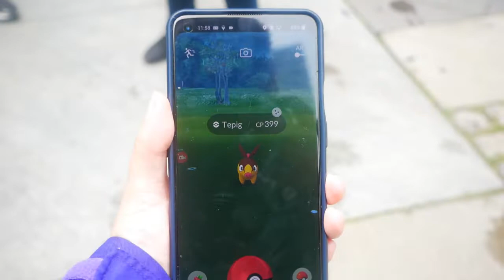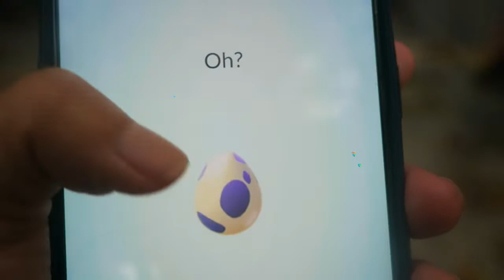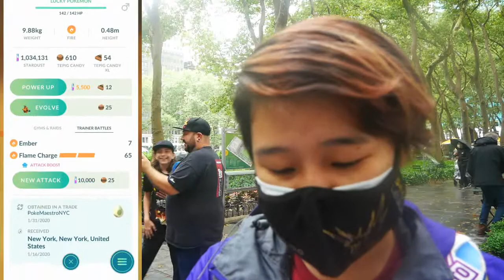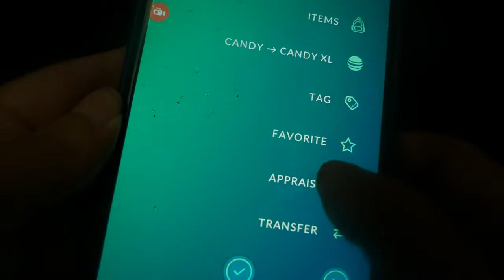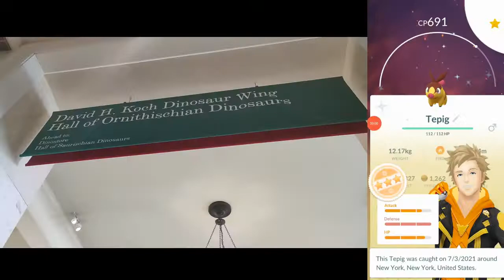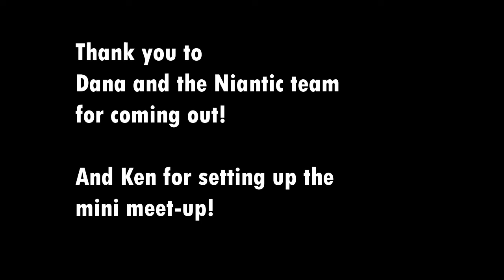SHINY Tepig Community Day (with NIANTIC! 😱) in NYC || Pokémon GO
How many Shinies, Hundos, and Shundos did everyone get?!

Select music from:
Ben Sound

xoxoxoxo
MrsMime100

Camera: Panasonic Lumix G85, 12-60mm Lens
Mic: Rode VideoMicro
Old Camera: Canon PowerShot SX610
New Phone: OnePlus 9
Old Phone: Sony Xperia XZ Premium
Screen Recording App: AZ Screen Recorder
Editing Software: VSDC Free Video Editor